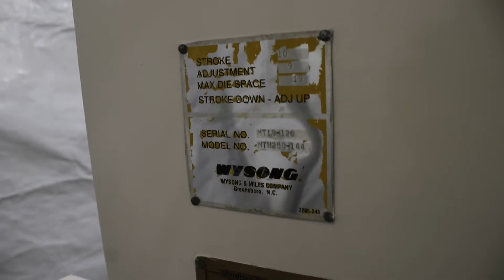250 TON X 12' WYSONG HYDRAULIC PRESS BRAKE: STOCK #70753